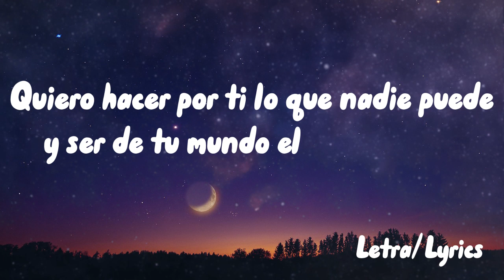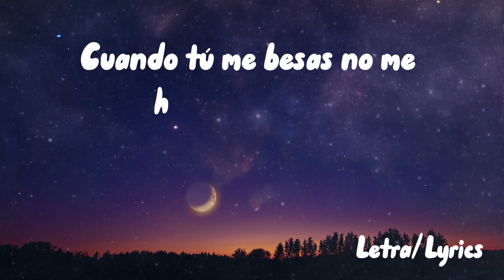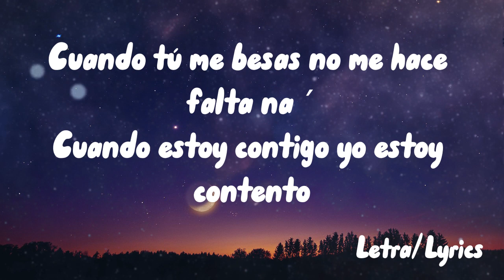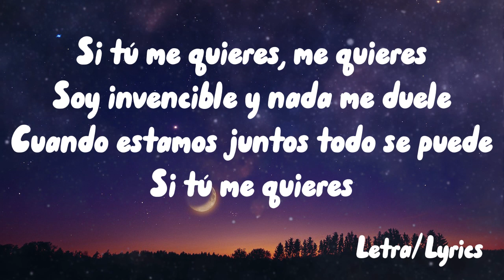Si Tú Me Quieres ( Letra / Lyrics ) - Fonseca, Juan Luis Guerra